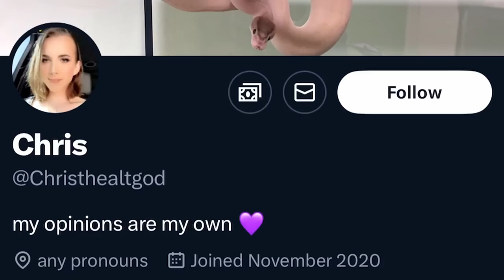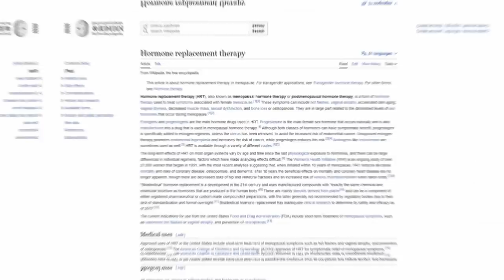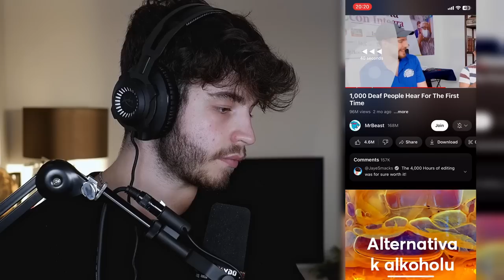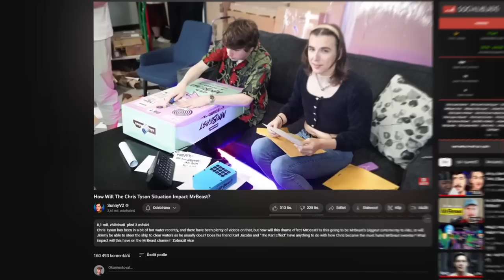VYHODIL MrBeast Chrise Tysona Z CREW? (update kauzy) | ORO #5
Změna pohlaví Chrise Tysona, kamaráda Mr. Beasta, doslova otřásla internetem. Jaký je vývoj situace? Zůstal Chris v MrBeast crew, nebo odešel?